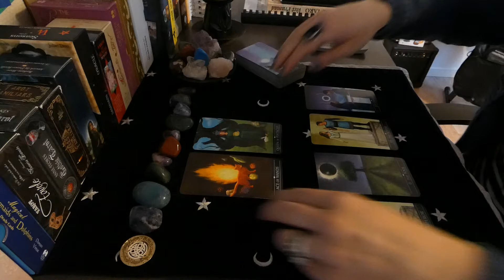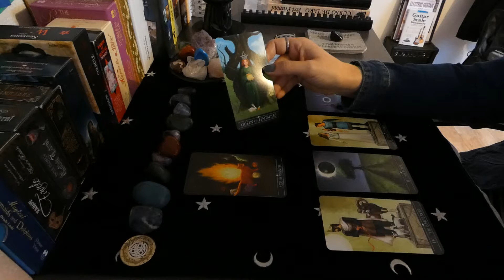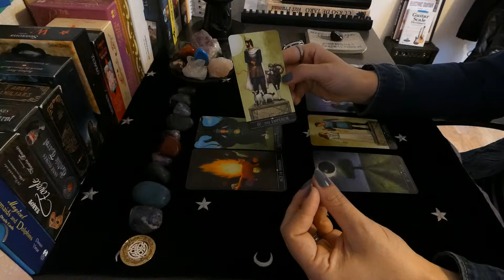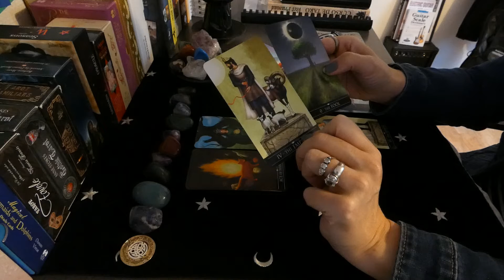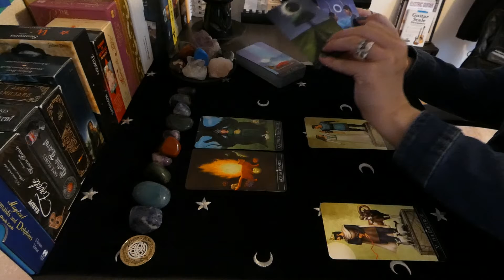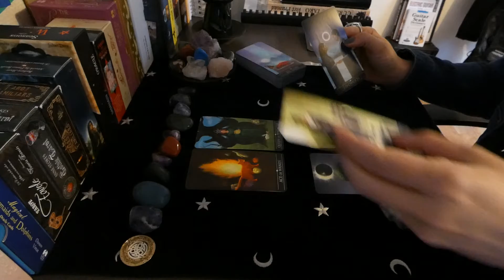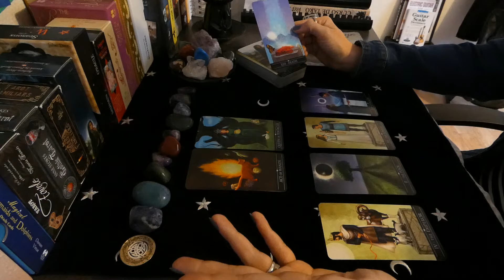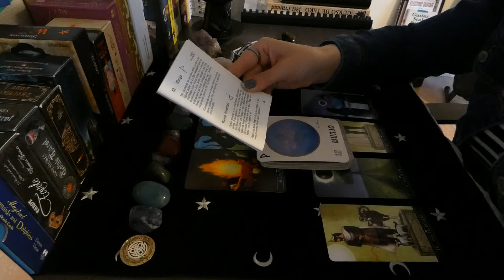Libra * WTF's wrong with this situation? * JUNE 2021